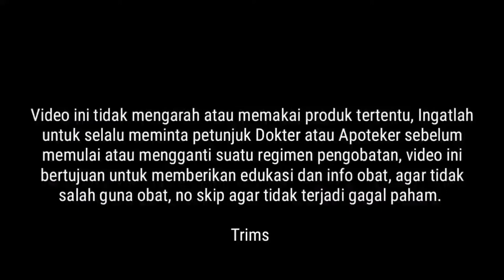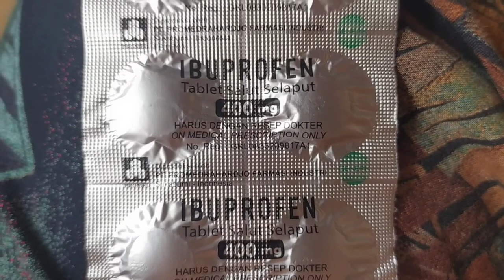Obat Ibuprofen untuk apa saja??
Manfaat ibuprofen yang lain adalah untuk mengatasi kelainan jantung pada bayi yang terlahir prematur atau patent ductus arteriosus. Ibuprofen juga menjadi obat yang aman untuk dikonsumsi oleh orang dewasa atau anak-anak sekalipun. Namun, untuk ibu hamil, penggunaan obat ini harus dihindari dan jika memang perlu dikonsumsi, harus dipastikan manfaat yang didapatkan jauh lebih besar dibanding risikonya.

Apa keistimewaan Ibuprofen??
Tonton videonya hingga selesai yach.